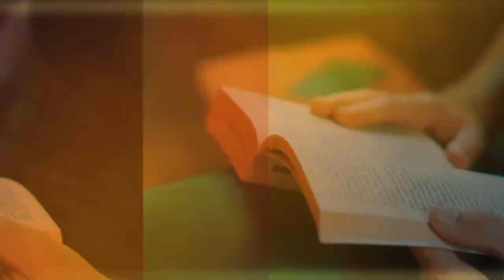Girl Talk with Cathe Laurie - Week 11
Join us for a special episode of Girl Talk with Cathe Laurie, Jackie Shere, and Kim Bueno.

Sermon Notes:

Did you know that God is your keeper? He has promised to keep you from evil and to guide your life and the steps of your days. We have to expect the unexpected, life will be chaotic, stressful, and even unpleasant, but its important to know that God is here for us.

Application:

God has a plan for what he wants to accomplish with your life, in fact sometimes he places people in our path that we may not expect. It's these amazing circumstances that we can see the amazing hand of God and how the events we never expected greatly impacted not only us but those around us.

We need to stay hungry for Gods word
We may not feel like praying but that is when we need to!
Life will always be busy
Seek first God's kingdom and he will provide the rest!

Scriptures:
Psalm 1:21
Psalm 1
Act 2
Acts 2:42